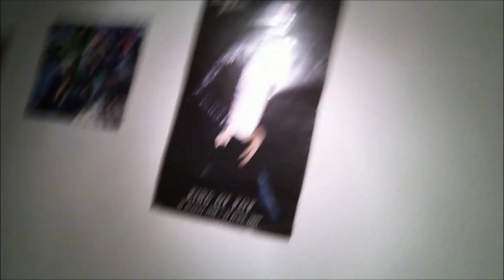Magerikk - Vlog 4# - The Boarding School, Future Plans & more!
Hey you lovely people out there! I'm back with a "little" update video! This time we're taking a look at the life at the Boarding School, as well as IRL plans and plans for my Youtube/Livestream channel in the future! I hope you guys will enjoy it! ^^

Song 0:12 - 3:06 Feint - Connections

Song 3:07 - 8:47 Feint - Times Like These

Song 8:47 - 10:02 Zack Hemsey - See What I've Become